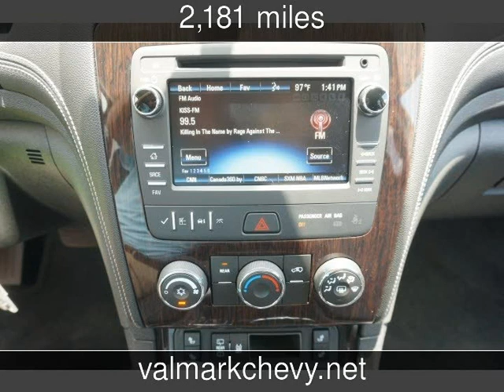2016 Chevrolet Traverse LT New Cars - New Braunfels,Texas - 2016-10-25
See more details about this new car This 2016 Chevrolet Traverse LT with 2,181 miles is for sale at ValMark Chevrolet.